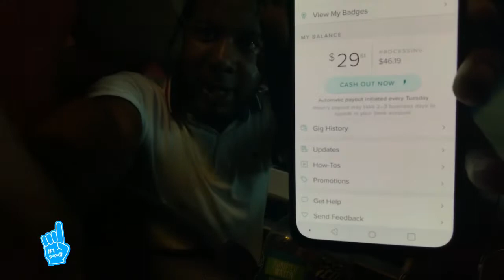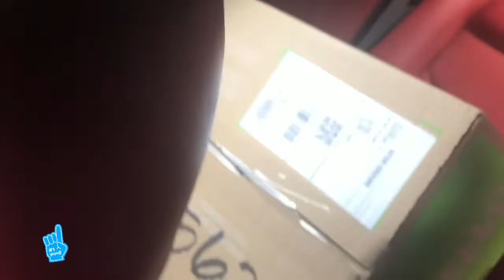$1300+ in 1 week of GOpuff. SEE HOW!! [how much in GAS?] w/ $300 My Side apps